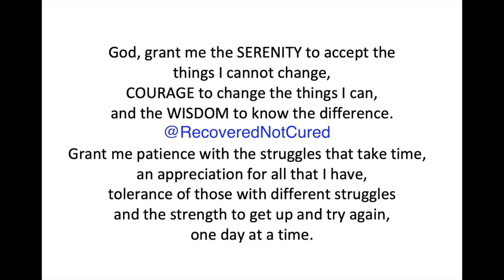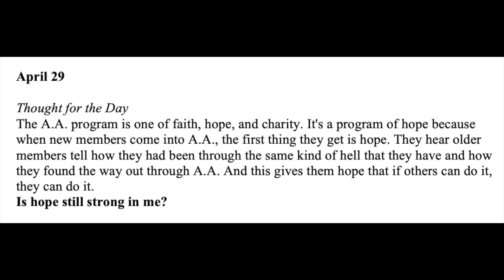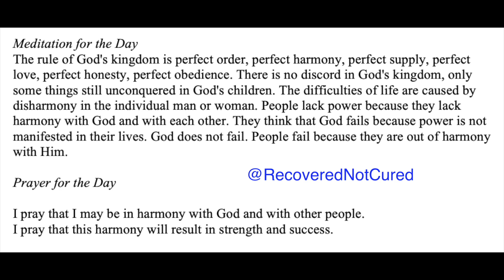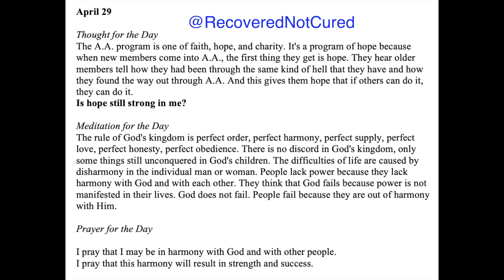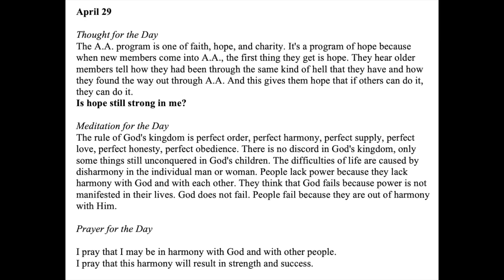Twenty-Four Hours A Day Book Daily Reading – April 29 - A.A. - Serenity Prayer & Meditation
Alcoholics Anonymous – “April 29” - Daily Reading from the Twenty-Four Hours A Day Book - Serenity Prayer & Meditation

24-hours a Day Book – Link to buy

April 29

The A.A. program is one of faith, hope, and charity.
It's a program of hope because when new members come into A.A., the first thing they get is hope.
They hear older members tell how they had been through the same kind of hell that they have and how they found the way out through A.A.
And this gives them hope that if others can do it, they can do it.
Is hope still strong in me?

The rule of God's kingdom is perfect order, perfect harmony, perfect supply, perfect love, perfect honesty, perfect obedience.
There is no discord in God's kingdom, only some things still unconquered in God's children.
The difficulties of life are caused by disharmony in the individual man or woman. People lack power because they lack harmony with God and with each other.
They think that God fails because power is not manifested in their lives.
God does not fail.
People fail because they are out of harmony with Him.

I pray that I may be in harmony with God and with other people.
I pray that this harmony will result in strength and success.

Big Book